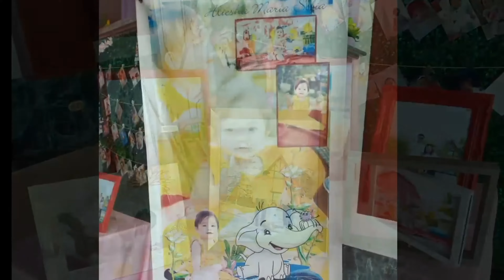Christening and First Birthday Party Venue Set up | Venue Styling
Event Stylist: Gab's Events Management and Services

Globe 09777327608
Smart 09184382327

Gab's Events Management Services team brings up a lot of many options and theme all to fit in your budget and requirements. Birthday party decorations which can indeed prove to be a first step towards a successful party ahead. In fact, decorations embellish the venue with glam quotient. We know that effective decoration needs to be highly energetic and have effervescence. And that is where the role of event/party decorator comes into play. We hope these ideas inspire you!